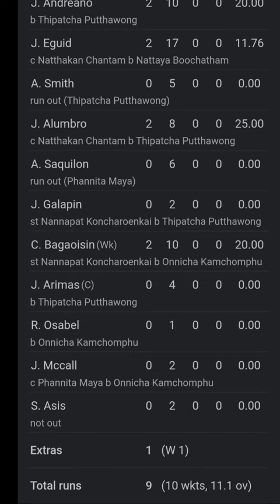Worst ever record in cricket history cricket womenscricket #2023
Please use the below link to join my Youtube Channel to get latest notifications and updates: